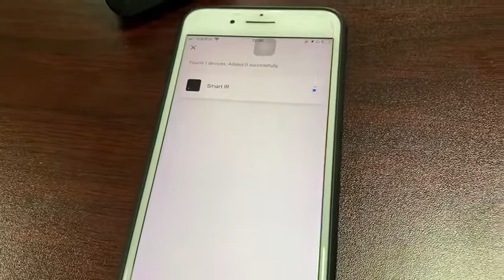SMART HOME IR pultelių valdiklis ir temperatūros jutiklis ir jo konfigūravimas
Tuya Wi-Fi SmartHome IR pultelių valdiklis su temperatūros ir drėgnumo jutikliais

Šis prietaisas skirtas ne tik stebėti patalpos temperatūrą ir drėgnumą. Turint šiuos duomenis, papildomai galima valdyti prietaisus valdomus IR pulteliu. Šis prietaisas idealiai tinka stebėti patalpos temperatūrą nuotoliniu būdu ir tuo pačiu įjungti/išjungti šildymą ar vėdinimą, drėkinimą.

Produkto privalumai:

Universalus IR valdiklis TV, TV priedelių, Kondicionierių valdymui
Realaus laiko drėgnumo ir temperatūros jutikliai
Valdymas programėle SmartLife/Tuya
Įvairūs valdymo ir prenešimų scenarijai.

Garantija 24 mėn.